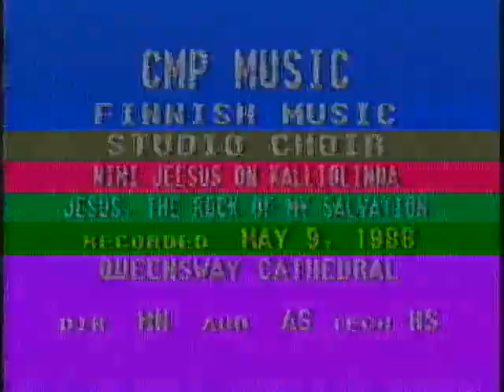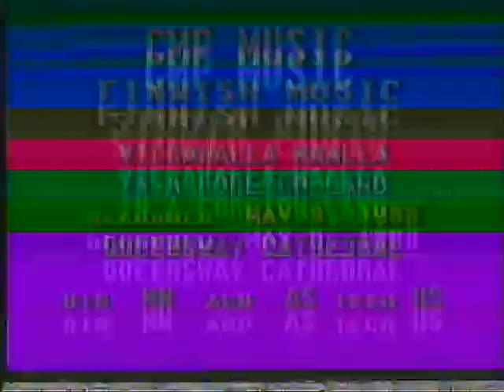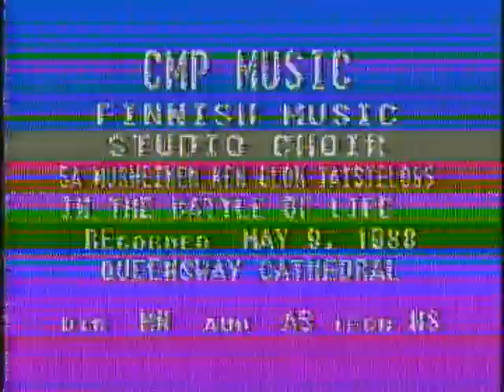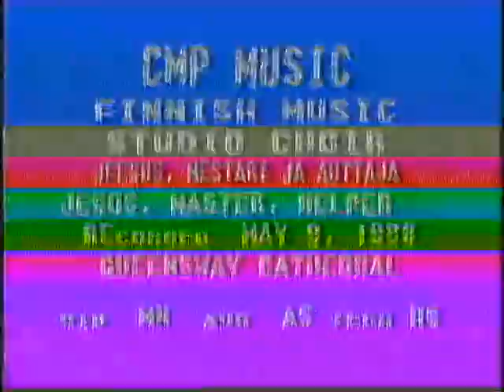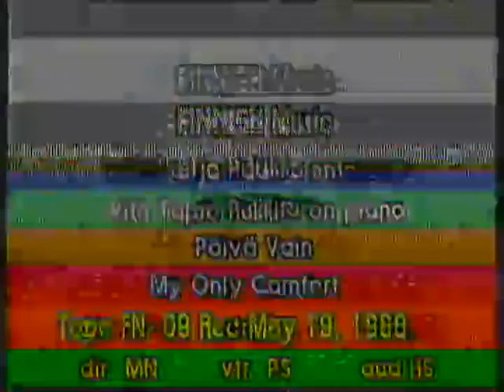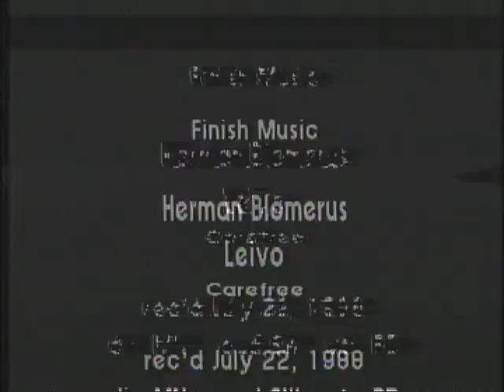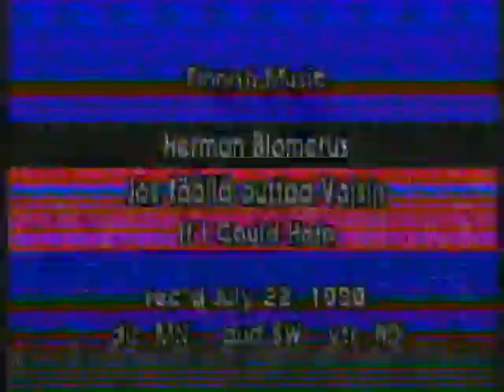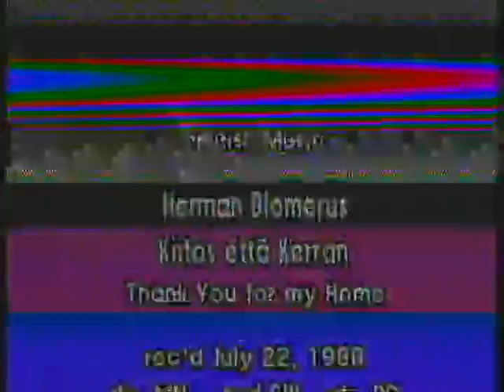Heijastin in Canada: 1988 Toronto Music Tape. Video poor